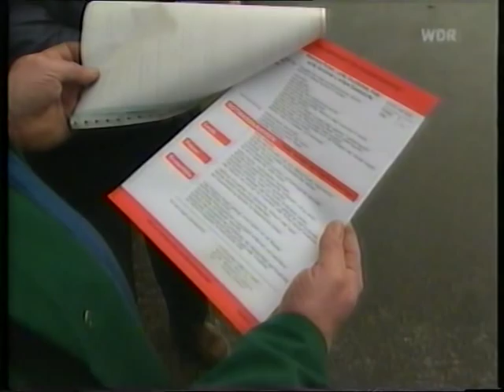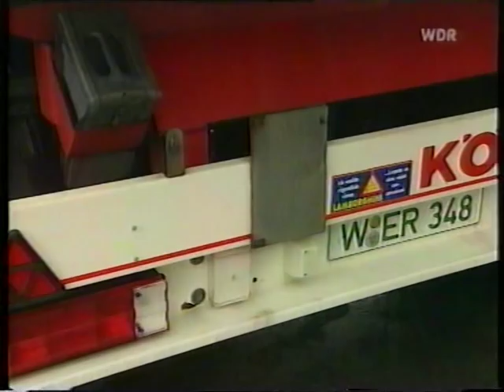Spedition Wohlfarth - Lokalzeit WDR 1996 mit Jochen Schmidt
Wenn man mehr über die Spedition Wohlfahrt  erfahren möchte sollte man unbedingt mal die offizielle Homepage besuchen zahlreiche Videos und Fotos  und die anfangs Jahre und das traurige Ende.

Mfg Wohlfarth1986